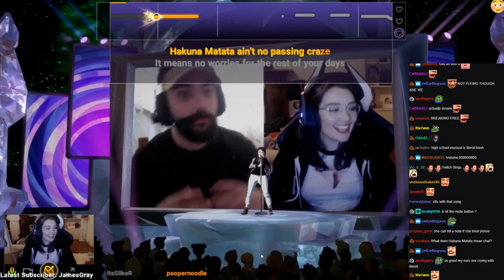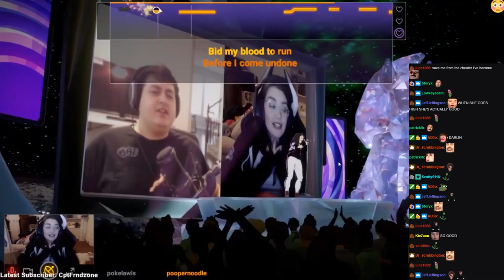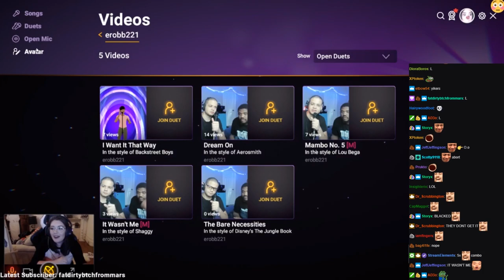poopernoodle sings with Greekgodx, pokelawls & ItsSlikeR!